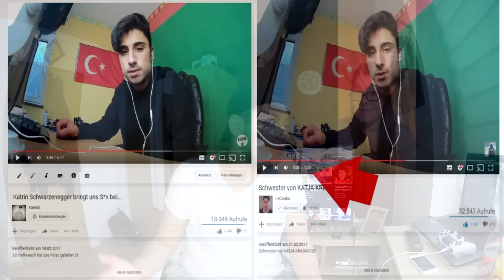MEIN erster DISSTRACK!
► Hintergrundmusik:

Mert ft. Samra - U21 (instrumental)

Poundcake (Instrumental)

►Mein Equipment:
✘Meine Konsole
» PSN: LeCanko